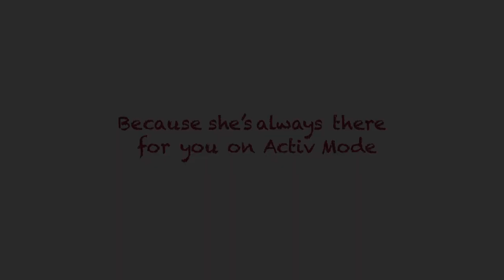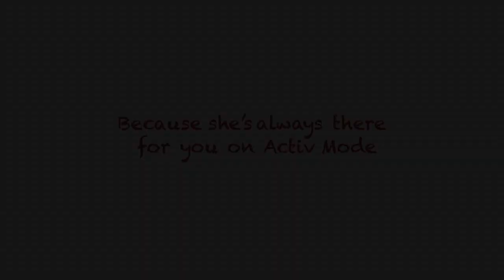Good knight Mother's day ad of Dishita Sehgal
Production : Classics Films
Director : Minto Singh
Casting team : Sanjay Menon , Rahil Bhatija, Malwin.